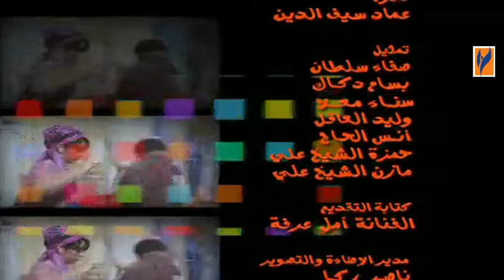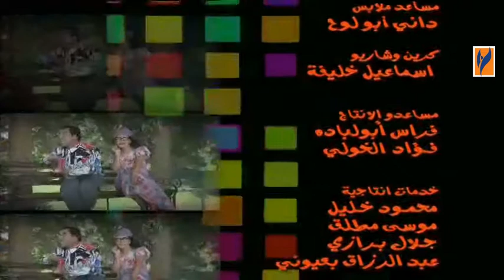مسلسل لو كنت مكاني الحلقة 9 التاسعة | Law kent makani HD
لو كنت مكاني : موقف حرج يصيب الفنان عبد المنعم عمايري وعلى المشاهد ان يختار النهاية او الحل لهذا الموقف.
فكرة طريفة من عماد سيف الدين - تقديم الفنانة امل عرفة
بطولة
عبد المنعم عمايري - يارا صبري - شكران مرتجى - لينا حوارنة - جيهان عبد العظيم - ديمة قندلفت - رنا جمول - رنا الابيض - عمر حجو - غادة بشور - نزار ابو حجر - جمال العلي - مصطفى دياب - سحر فوزي - نجاح حفيظ و جرجس جبارة
اخراج رشا شربتجي